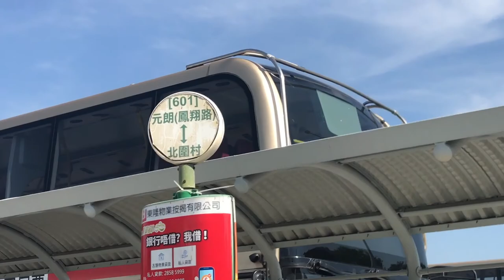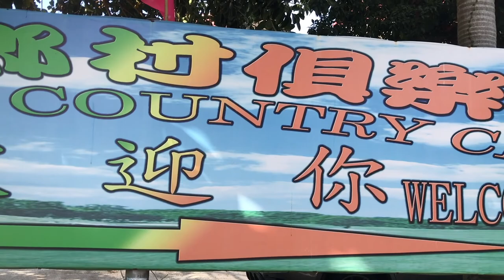Charlie Limbu visit strawberry farm/ kam tin country club /19 months toddler in farm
we went to kam tin country club to pick some organic strawberries and vegetables but we didn't get to do that as the fruits picking was closed due to public holiday so, we just went here and there and took some pictures but Charlie had all the fun she got to play around.